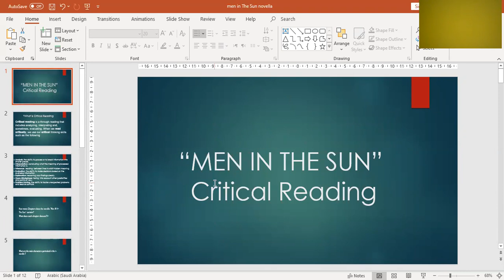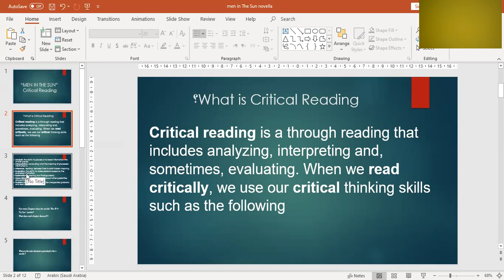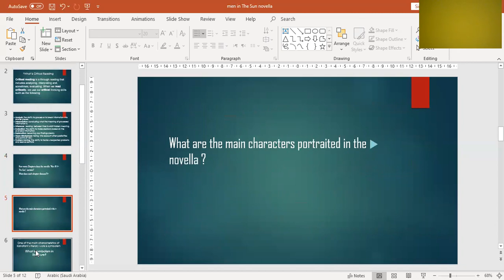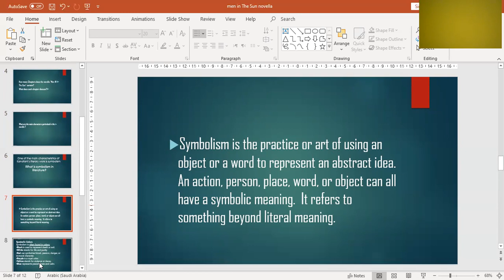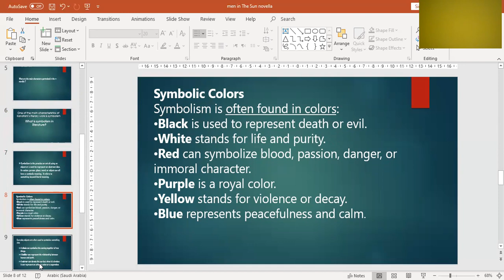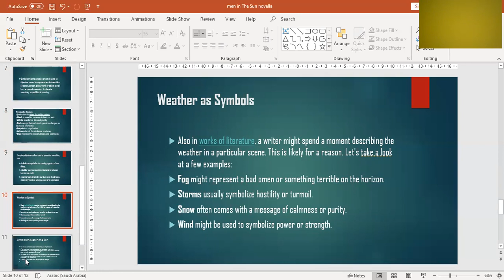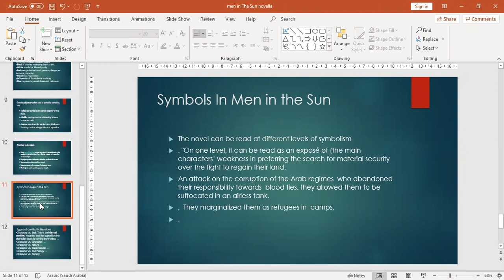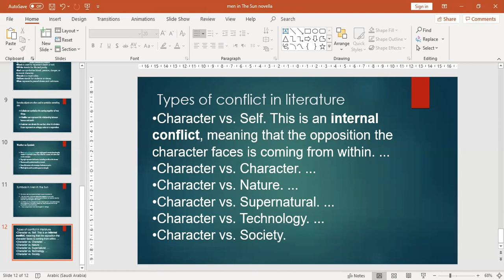Men in the sun critical reading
د.زلفى بدر الدين
كلية العلوم الإنسانية